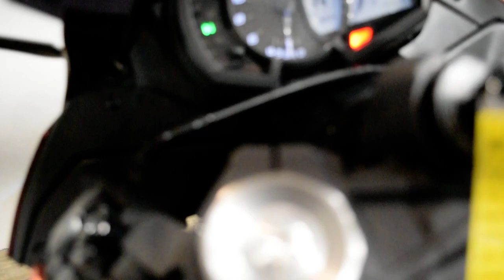2020 Kawasaki Ninja ZX-6R | Used motorcycle for sale at Monster Powersports, Wauconda, IL